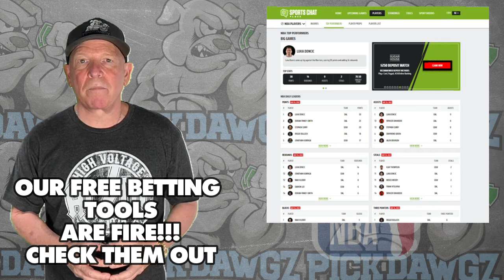New Orleans Pelicans vs Portland Trail Blazers 3/16/24 NBA Free Picks & Predictions | NBA Tips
The Portland Trail Blazers face the New Orleans Pelicans in Saturday's NBA Basketball action. Get Mitch's NBA Pick and Prediction for this game.